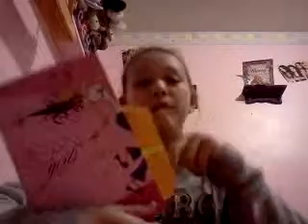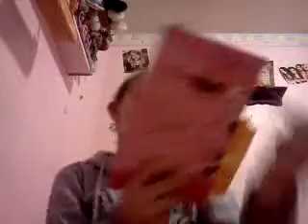Bully series : Bully